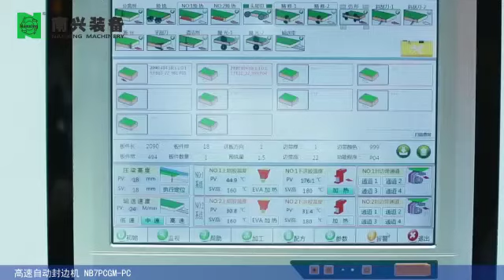Nanxing High speed edge banding machine NB7PCGM - PC control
PC control with intelligent and user-friendly software, machine adjustment can be done by just scan QR code by bar code reader, easy and efficient. With 2 pre-melt gluing units, switching from one of two glue colors fast to match edge tape, optional to choose PUR.
for any further inquiries contact
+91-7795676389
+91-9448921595